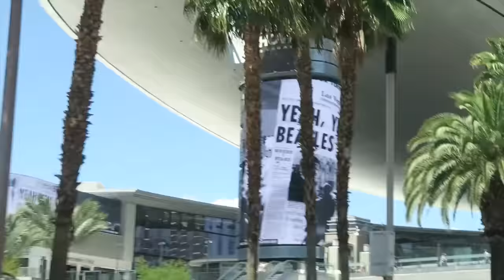Buying Two New Pair Of Jordans